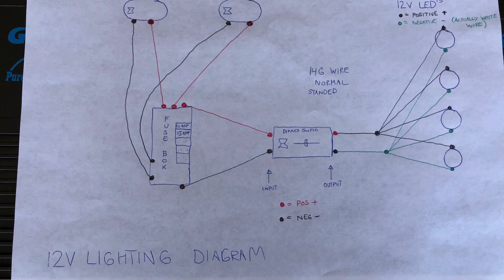The Mini Mancave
We have no big trees to build a treehouse so we built them a mini condo. Off-Grid